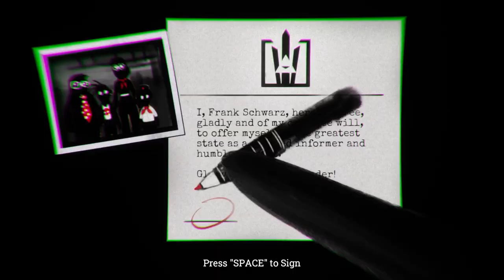Beholder 3 – Launch Trailer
Welcome to the Greatest Union. Beholder 3 is coming to PC on March 3, 2022.

When a high-ranking security officer saves you from prison, you end up a pawn in her schemes. Now you must eliminate anyone standing in the way of her secret plans and try to get your life back while working two jobs. No tenant, employee, or superior is safe from your spying.